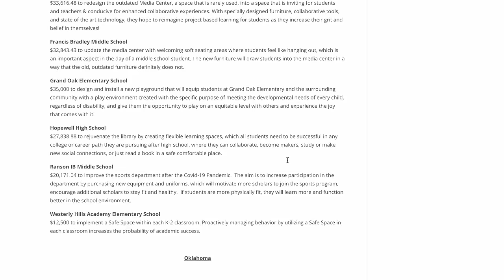DIY KITCHEN CABINET FRAMING | TIMBER FRAME CABIN | OFF GRID HOMESTEAD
For your chance to win an Airstream 24x and support a great cause go

In this DIY off grid cabin build, I am beginning to build and install the kitchen cabinet material, so if your new here we finished the construction of the charred board and batten exterior on the timber frame cabin on the homestead in the Great Smoky Mountains using self-reliant skills from both modern and traditional hand tools in the woodwork from our own sawmill, we incorporated raised bed gardening, have a hobbit style chicken house pen, compost toilet, added a front porch to the cabin, an exterior rock foundation and the interior using wildwood trim from slab wood, and starting the plans for our new sawmill building, workshop and barn while installing the cabin flooring. Mortise and tenon are the basic frame work on the 7 x 7 post and beam along with the 7 x 10 beams that support the floor joist. We hope you will follow us through the final stages of the cabin build, root cellar, basecamp and future buildings for the homestead.

20" Axe
13" Hatchet
KIT PAGES: